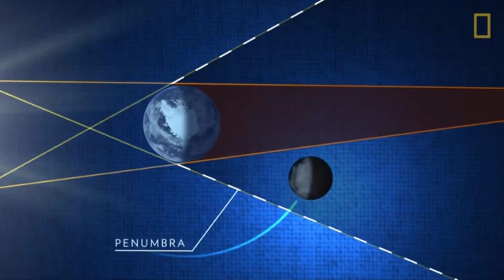FENOMENA BULAN PURNAMA STROBERI DAN GERHANA BULAN PENUMBRA 6 JUNI 2020